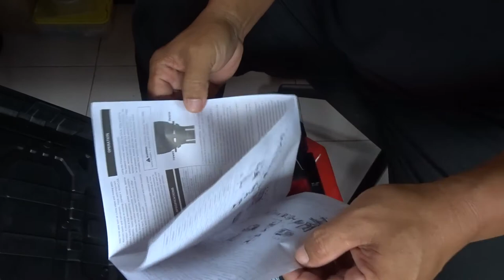MIKASO Cordless Drill Driver Power Tools For DIY & Home Used, Power Tools Sabah, Malaysia.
Perkongsian Mengenai Power Tools Yang Saya gunakan dalam projek diy dirumah.